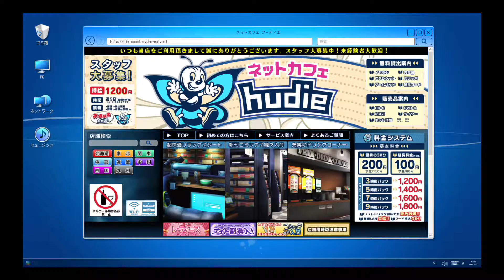デジモンストーリーﾊｯｶｰｽﾞﾒﾓﾘｰ #9